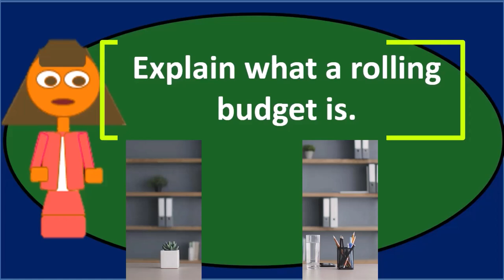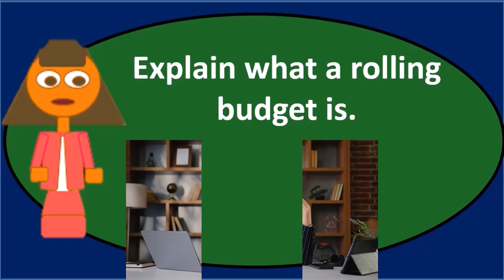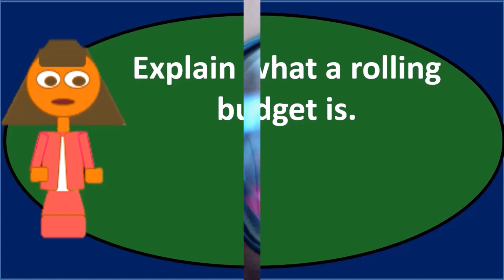Pregunta de debate MB 2 - Contabilidad Gerencial